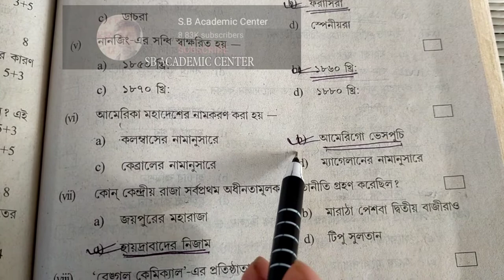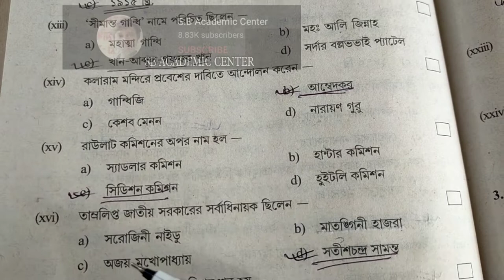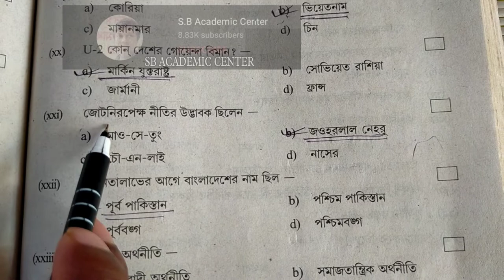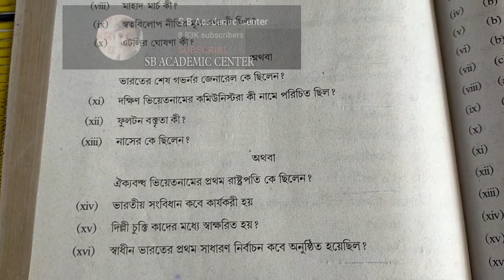Hs (Xii) History Suggestion 2023 /MCQ & SAQ SOLUTION / উচ্চমাধ্যমিক ইতিহাস সাজেশন 2023/set 10 wbchse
উচ্চ মাধ্যমিক সমস্ত সাবজেক্ট এর সাজেশন 2023

  STUDY WITH KESAB. Links